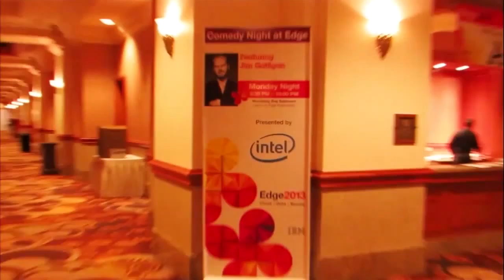Stan Wysocki - IBM Edge 2013 - Studio B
Steve Wysocki, Mark III, at IBM Edge 2013, with Winston Edmondson